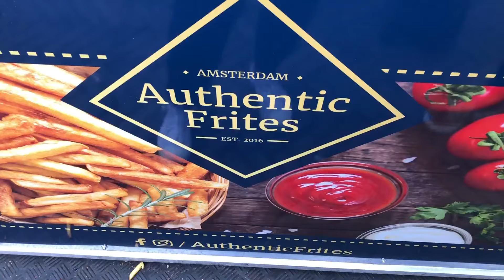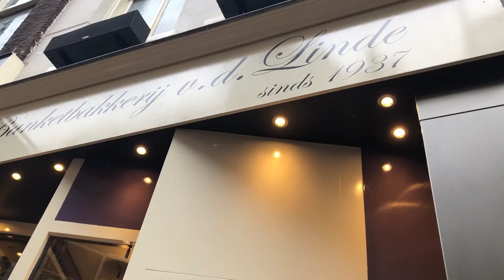Amsterdam Canal Parade + Dutch Fries + Best Ice Cream | Vlog - The Fomo List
August 3rd - Canal Parade Gay Pride day 2019 in Amsterdam. The streets are filled with crowds, everyone's in a great mood, love is in the air, and the outfits are a sight you just can't miss. Take a look at the 2019 parade that happened this afternoon.

ABOUT THE VLOG:

Get a glimpse of Dubai and life as an editor in the big city, as I head to events, tackle challenges and social experiments & discover hidden gems and the latest spots to see in my city and the UAE. The Fomo List is a digital lifestyle multimedia platform for millennials with Major Fomo.

Fomo: Fear of Missing Out | Live a life with NoMoreFomo